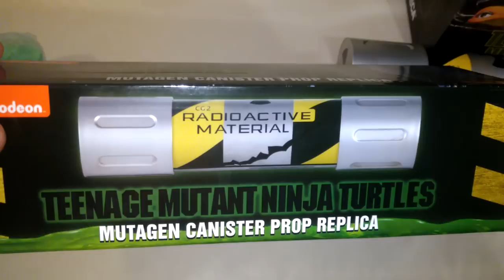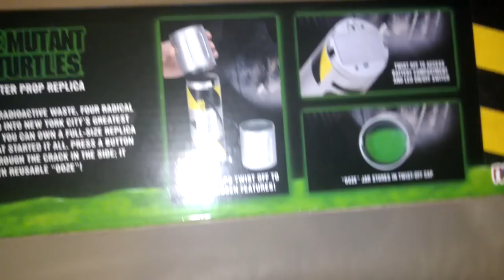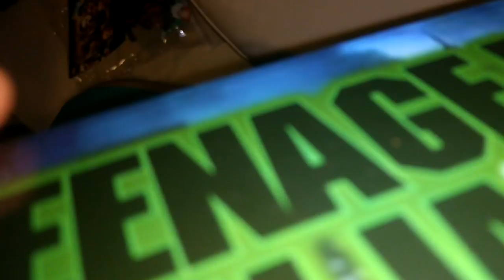Revision del Bote de Mutageno de las Tortugas Ninja de 1990 TMNT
En este unboxing reviso este canister prop de la pelicula de las tortugas ninja el cual todo fan debe tener en su coleccion, ademas comento un poco de la pistola de portal de Rick y Morty